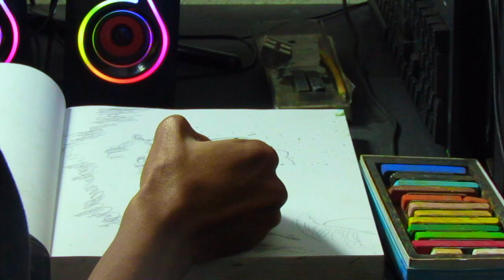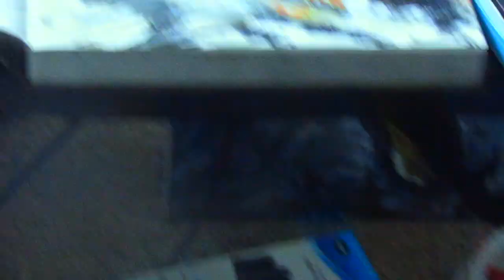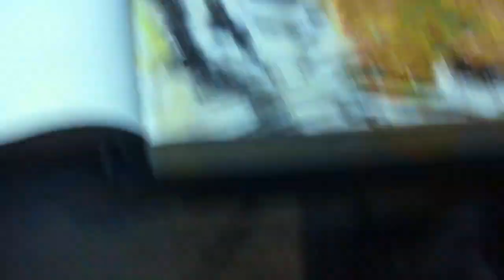sketching charcoal another side face Tiger